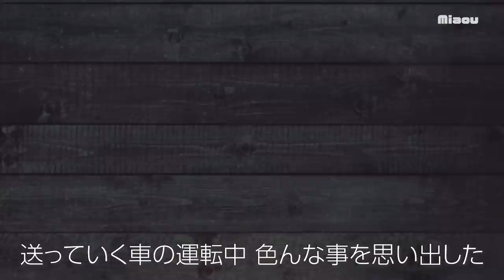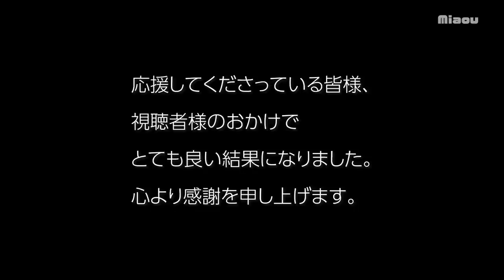お別れの日。保護子猫るい 新たな旅立ち。そして2ヶ月後の様子【瀬戸の子猫日記】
子猫るいの里親が決まりました。トライアルを受けた後、正式に譲渡することになりました。
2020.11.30 新生活へ旅立ち、現在るいは里親さんや先輩猫たちと幸せに暮らしています。

[仔猫部屋]
れあ Lea    (白黒　Bicolor　; April, 2020-)
さら Sala   (キジトラ　Brown Tabby ; April, 2020-)

00:00 S
02:05 里親様宅へ出発　Departure to foster family's home
04:11 里親様宅　　Foster parents' home
05:42 トライアルから2ヶ月後のるい　Two months after the trial.